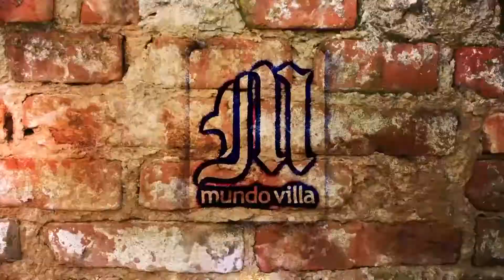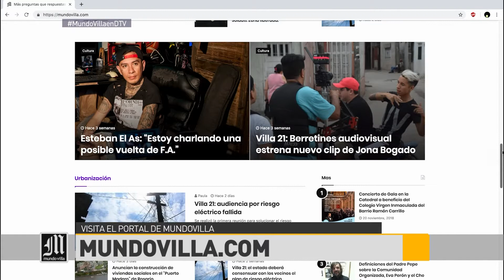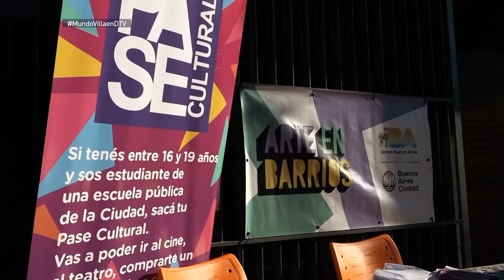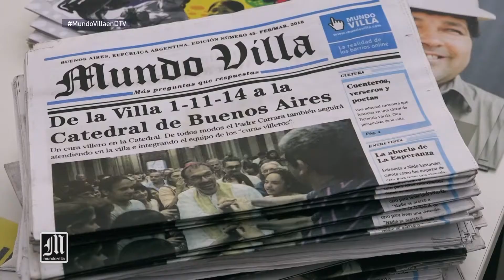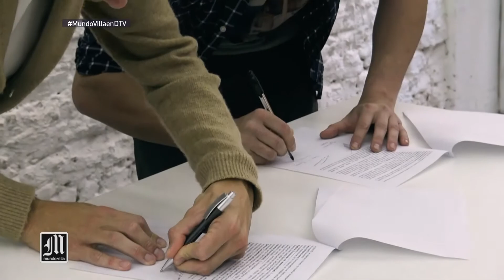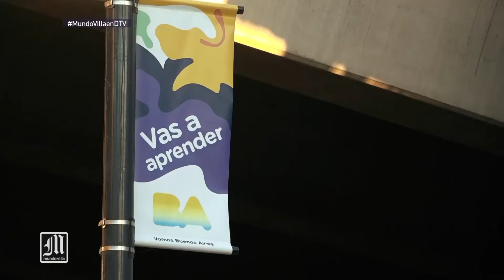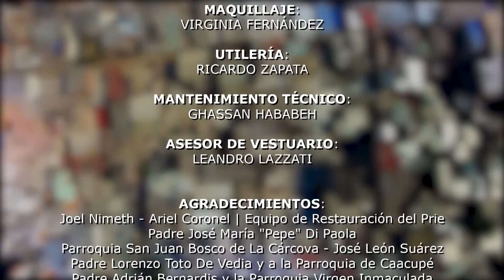Eduardo Sposito en Mundo Villa - PROGRAMA 81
Mundo Villa es un noticiero con enfoque social sobre las villas que contará la actualidad de los barrios de emergencia y los asentamientos de la Argentina. Con invitados en el piso y un panel de periodistas, reflejaremos y daremos servicio a las distintas problemáticas de los barrios más carenciados del país.

Conduce: Joaquín Ramos.
Panelistas: Dalma Villalba
                     Emilia Rojas
                     Alan Gomez